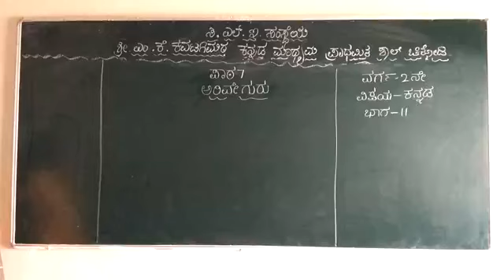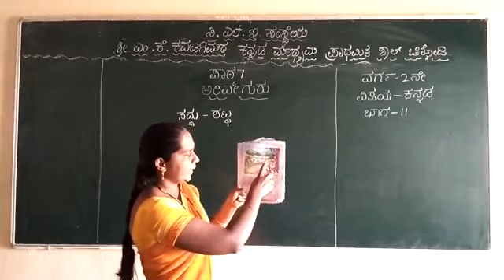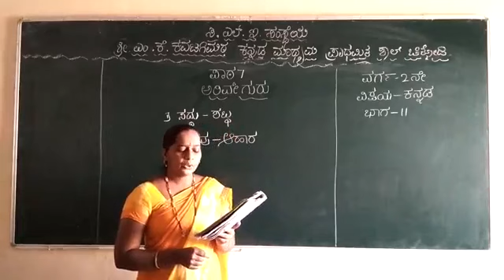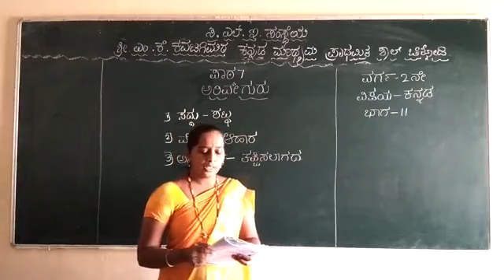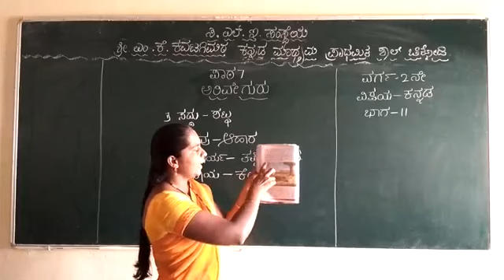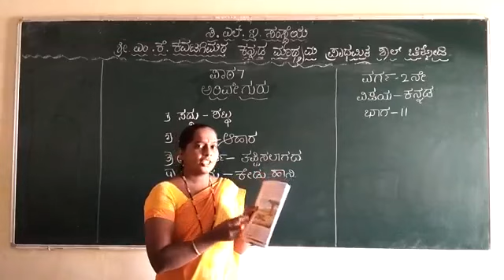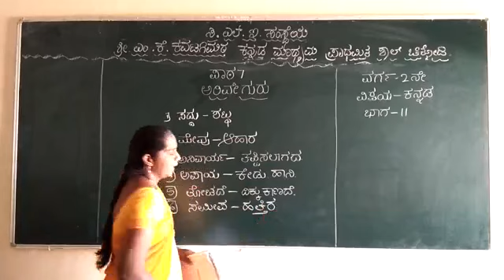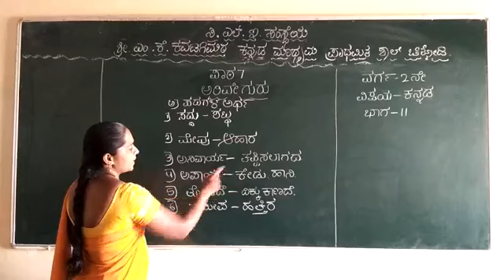mkk 2nd kannada part 11